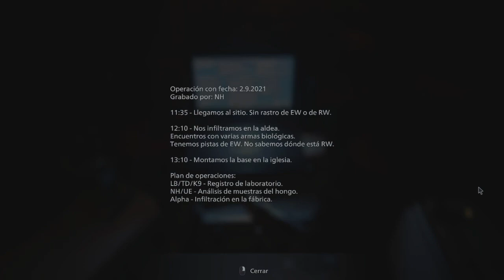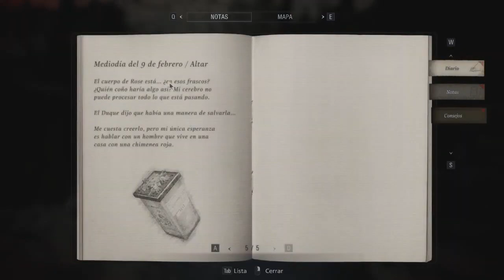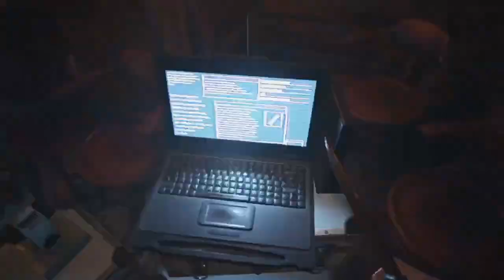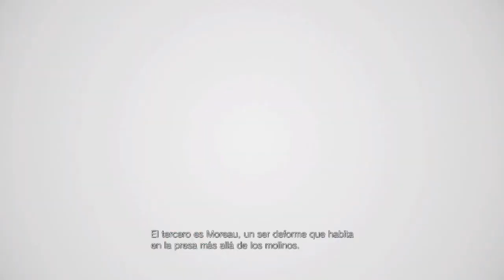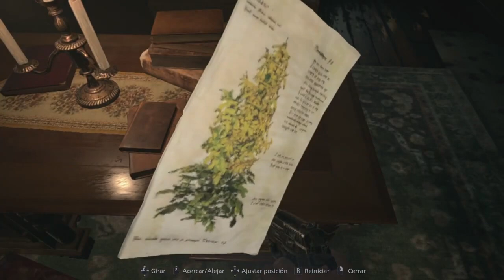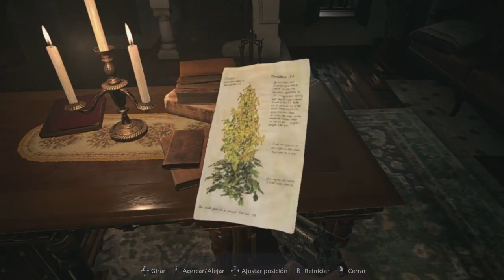🔴DONNA Y ANGIE - RESIDENT EVIL VILLAGE - DIRECTO COMPLETO Parte 3/6 (Primera vez)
❗️❗️ Hey You ❗️❗️